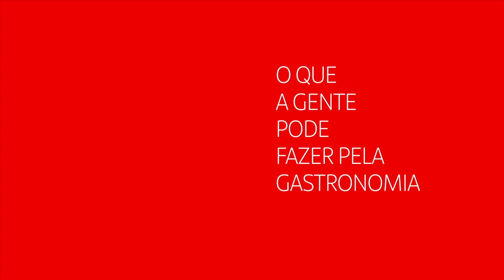Aprenda a fazer 'antepasto de casca de banana' I RIO GASTRONOMIA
Para o Rio Gastronomia, a nutricionista Cristine Ravizzini e a chef Adriana Domingues do Mesa Brasil Sesc ensinam a preparar um "antepasto de casca de banana". A receita preza o aproveitamento integral dos alimentos e de seus nutrientes. A banana, por exemplo, é rica em vitaminas, fibras e magnésio. Além de ser uma refeição saudável, o prato também ajuda a diminuir o lixo orgânico.